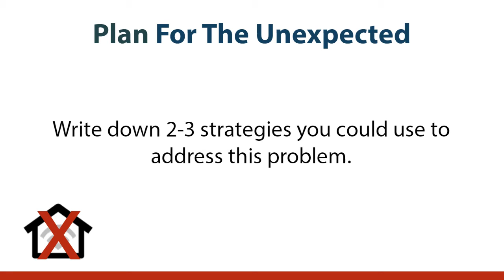Plan For The Expected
About Us
Our primary goal is to provide the orientation, support, and training necessary to Inform & Engage, Inspire & Empower, and Instruct & Elevate. We are dedicated to helping college students, faculty, and staff.